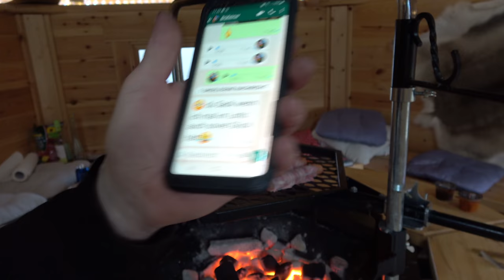Die Paketvergrillung aus Österreich - Der Grilljunky 511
Ein gemütliches dabeisein in der Grillkota wie wir das Österreich Paket vergrillen 😁😍🥰🤤🤤🤤.